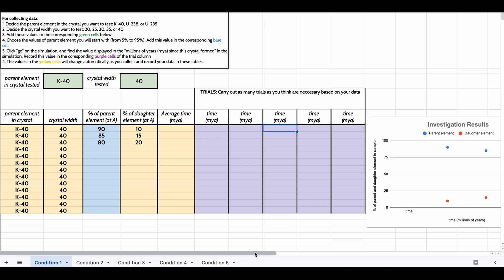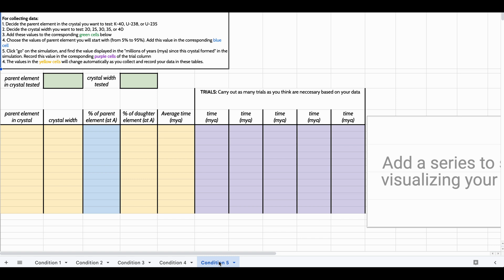P.2 How to Plan Your Investigation Using a Spreadsheet